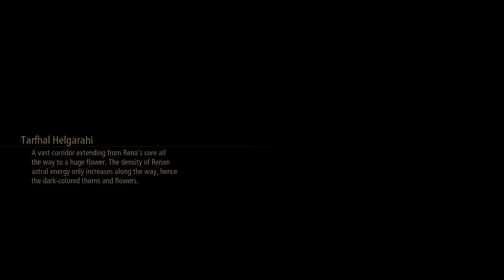Tales of Arise | Valclynimus [31]